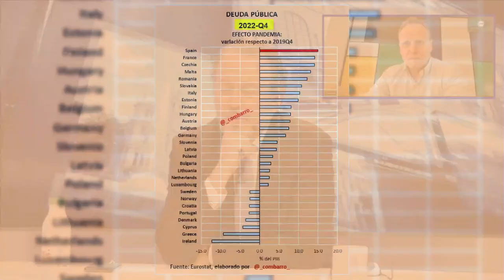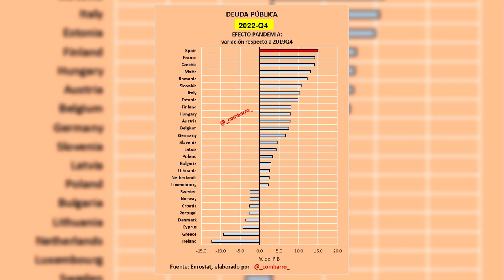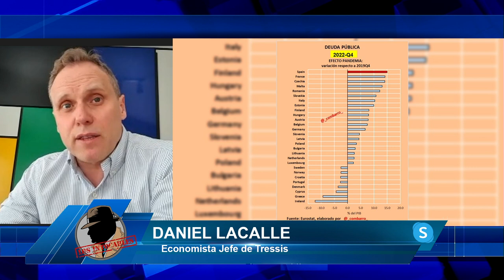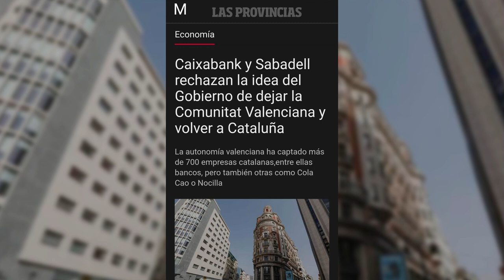💥BANCARROTA💥DANIEL LACALLE:La deuda pública, de mal en peor: máximo histórico de 1,52 billones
El economista jefe de Tresis y presentador de Economix Daniel Lacalle nos cuenta en el programa de los intocables como España es el peor país en cuanto a la deuda se refiere

Hoy en el programa de los intocables hablaremos de cómo el gobierno exhumará los restos de José Antonio Primo de Rivera todo esto como no de cara a las elecciones, también hablaremos de cómo el gobierno sigue arrodillado ante el cambio climático y niega el agua de los agricultores de Huelva mientras la sequía arrecia y como no hablar de cómo las empresas siguen huyendo de Cataluña y los bancos que se fueron se niegan a volver y por último hablaremos de cómo las ministras del PSOE y de Podemos, ya ni se hablan, solo a través de los periodistas, el gobierno ahora mismo está roto y hundido. para tratar estos temas contaremos con José Luis Barceló, Manuel Bernáldez y Fernando Martínez-Dalmau además de contar con Daniel Lacalle y Erik Encinas vía Skype.